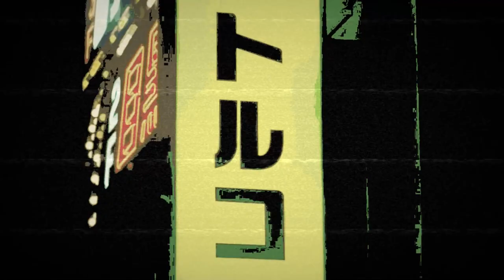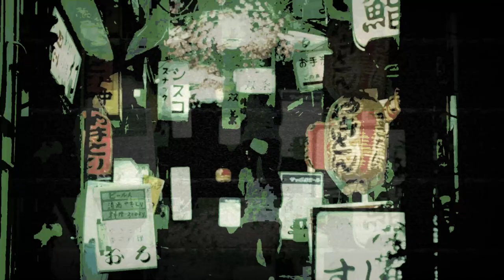Lofi Hip-Hop Japan [Otter Grove - Junk]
Lofi Hip-hop Japan.

Lofi hip-hop song from a jazz song from Japan - [Taniyama Hiroku - Janku].

Thanks for the listen!